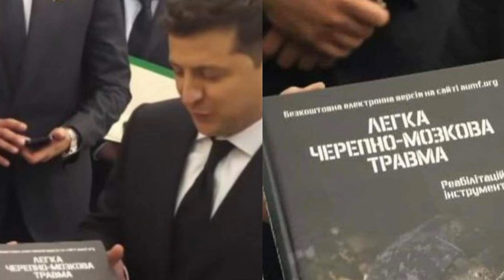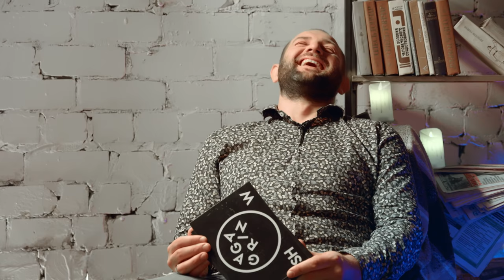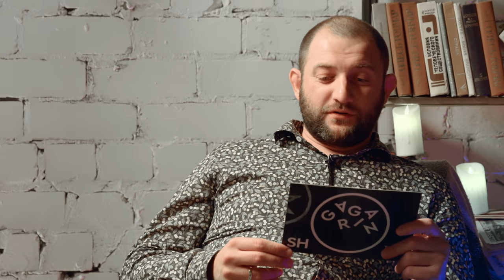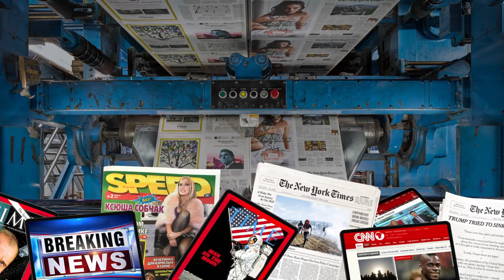Новости про освещение микроавтобусов УАЗ, прах для Tiesto и «Матрица 4 Воскрешение» | УхоНос #3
Новостная рубрика «УхоНос» от команды Гагарин Шоу продолжается! Неизменные ведущие Владимир Носов и Глеб Ушаков берут тайм-аут от мира криптовалюты и переходят на новости мира. Ведущие теперь не только анализируют новости криптовалют, но и актуальные события последнего времени и делятся своими мыслями по поводу происходящего. Вас не только ждут последние новости мира в глобальном масштабе, но и более локальные смешные новости. В этом выпуске Глеб и Вова исследуют новости про закон о виртуальных активах (закон про віртуальні активи), закон про криптовалюты (криптовалюта, биткоин) и как будет проходить в Украине торговля биткоином. Также ведущие расскажут про новое освещение микроавтобусов УАЗ и увеличение стипендии студентам, вспомнят какая стипендия была у Глеба, посмотрят трейлер Матрица 4, упомянут новость про тур Миши Крупина (Миша Крупин тур) и многое другое!

0:00 - Вступление
01:18 - Легли крипто платформы
02:04 - Закон о виртуальных активах в Украине
07:44 - Книга «Легка черепно-мозкова травма» для Зеленского
09:00 - Нелегальное кладбище на огородах
11:34 - Вознаграждение за первые роды после вакцинации от короны
15:00 - Освещение микроавтобусов УАЗ
18:12 - Украинский тур Миши Крупина
19:08 - Прогноз зимы в Украине через 20 лет. По ощущениям
21:23 - Подарок школьнице от Владимира Носова
23:55 - Увеличение стипендии студентам
25:58 - Tiesto, прах на фестивале и выгодная акция
28:40 - 4-дневный рабочий день в Шотландии
30:10 - Трейлер «Матрица 4: Воскрешение»

О канале Гагарин Шоу: Здесь вы увидите обзор последних новостей из мира криптовалют и финансов в развлекательной манере. Ведущие проводят ликбез и простым языком рассказывают о терминах из сферы криптомира, таких как биток, эфириум, альткоины, ico, бинанс, блокчейн, крипта, dogecoin,  и обсуждают громкие скандалы. В шоу вы сможете понять что же такое криптовалюта, как купить криптовалюту, как купить биткоин, где купить криптовалюту, как заработать на криптовалюте, наконец обозначив для себя этот год как год биткоин (btc).

Помимо новых рубрик, Ушаков и Носов продолжают рассказывать последние биткоин новости и приглашать интересных гостей, дискутировать о мире криптовалюты  и проводить свежий анализ биткоин.

Ведущий Владимир Носов также является CEO криптобиржи WhiteBIT, которой пользуются более 1,2 млн человек по всему миру.

Гагарин Шоу
1-й сезон:

Твой биткоин прогноз сегодня уже ждет тебя!